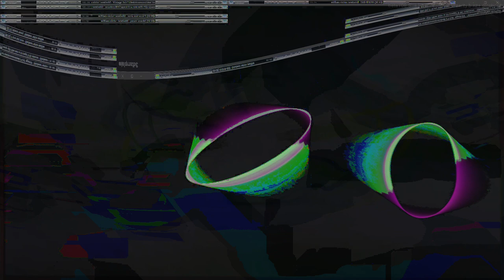Movie 24 07 29 06h55m43s